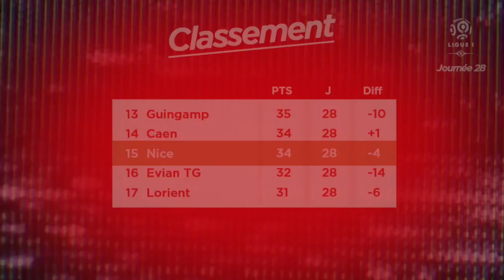Bastia 2-1 Nice : le résumé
Le résumé vidéo de la rencontre Bastia-Nice (2-1) comptant pour la 28ème journée de Ligue 1